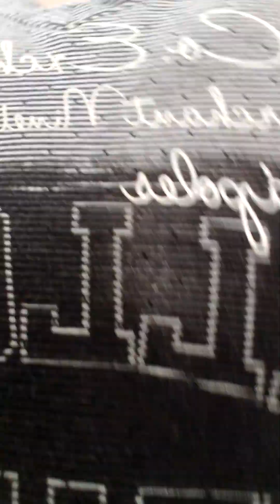Subindo Umas Escadas Em Capim Grosso No Palace